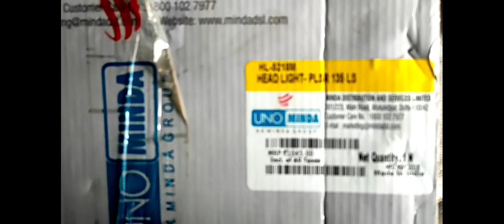pulsar 135 headlight | genuine parts of bajaj😯 | Price?